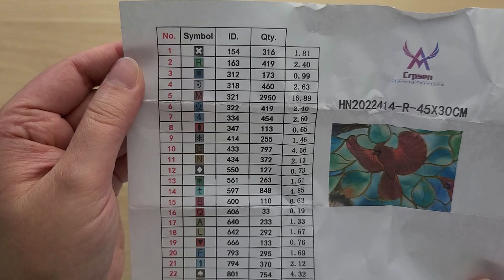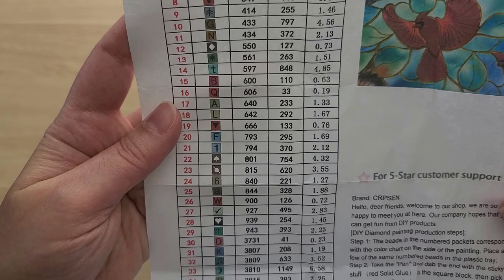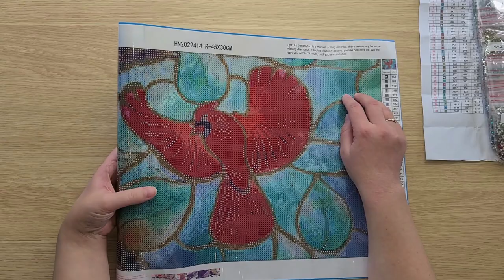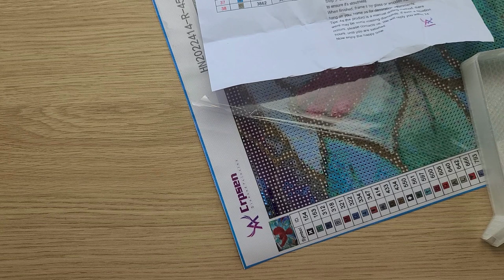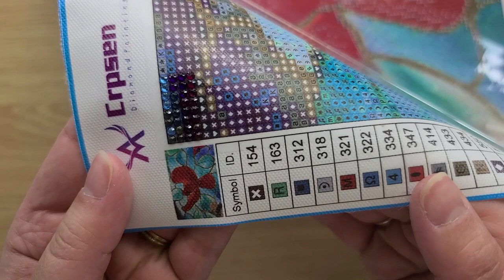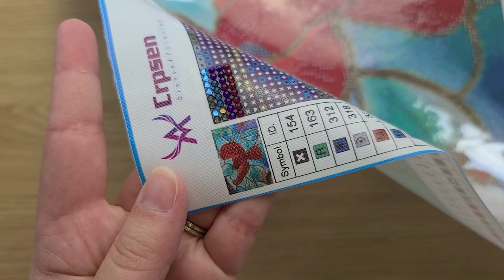Unboxing de diamond painting - Perso en strass du vendeur YTG Official Store (Aliexpress)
Lien du vendeur
Lien pour perso

Façons de soutenir ma chaîne:
1. Commenter sous mes vidéos :-)